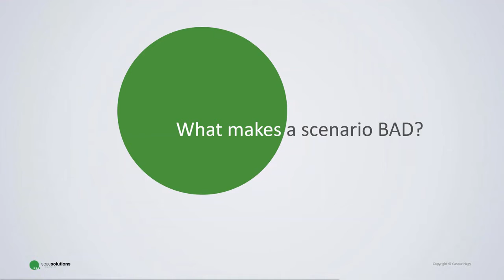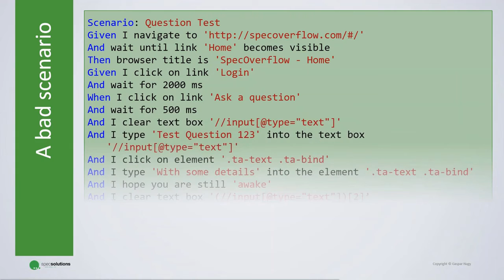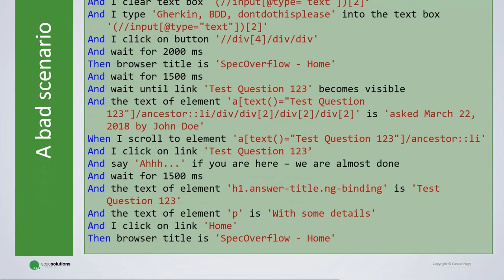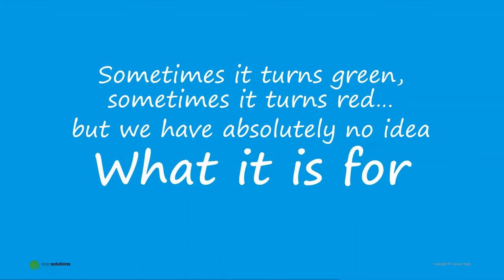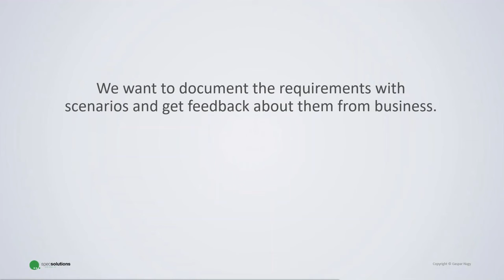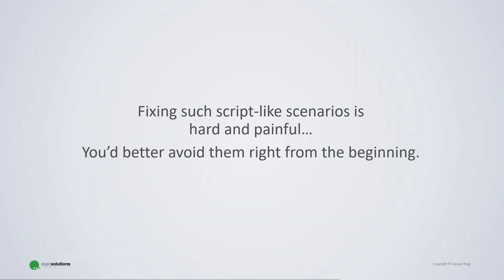Fixing A Bad Scenario in BDD